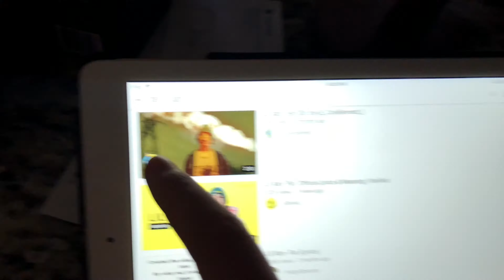Water Speaker Slo-mo (Cool Results!) Make your own water show!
Click the cogwheel and watch at .25 speed for best viewing experience